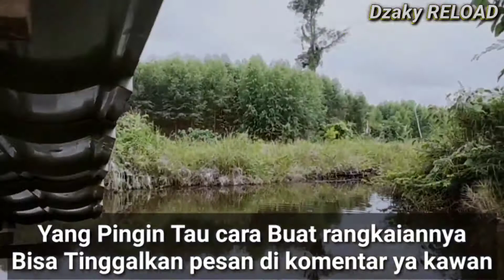Efek Lama Tidak Mancing ikan Nila || Sampai Terbang Ikan Di sentak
Mancing Ikan Nila Di Rawa